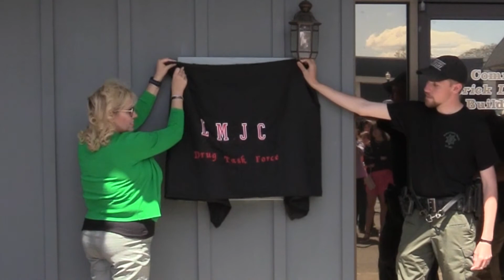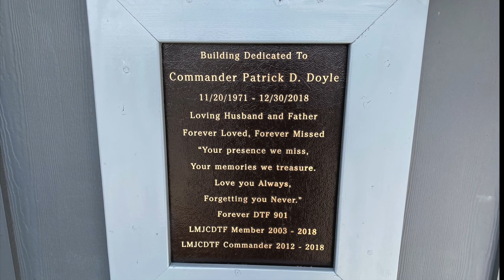LMJC Drug Task Force Building named after the late Commander Patrick D. Doyle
The Lookout Mountain Judicial Circuit Drug Task Force Building was named after the late Drug Task Force Commander Patrick D. Doyle on Thursday, April 7 in LaFayette. Commander Doyle's Badge was also retired at the event in which his family was present for the honor.